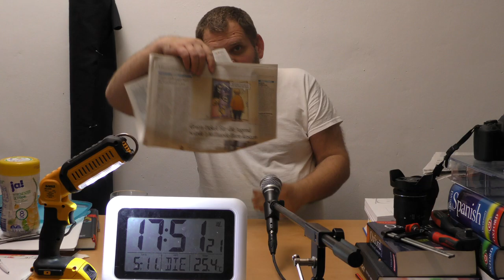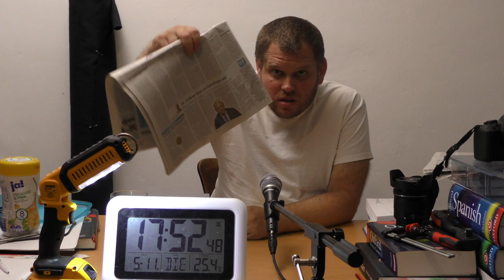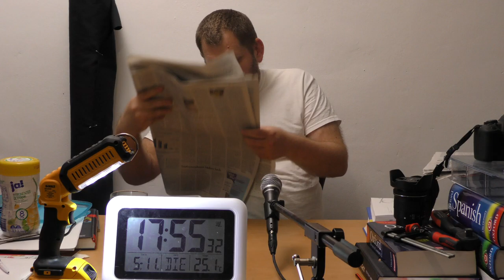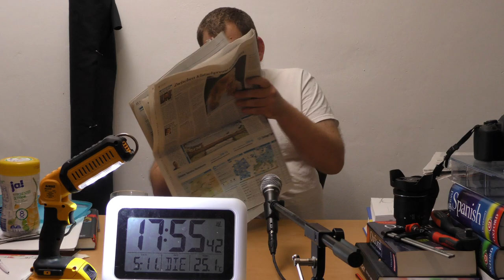mit Caffée und Solinger Tageblatt vom 5. November 2019